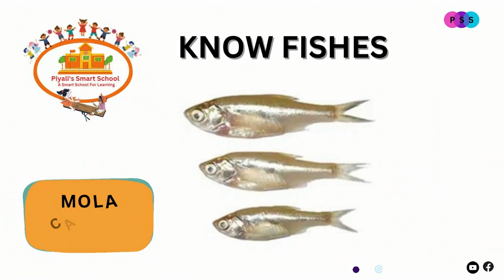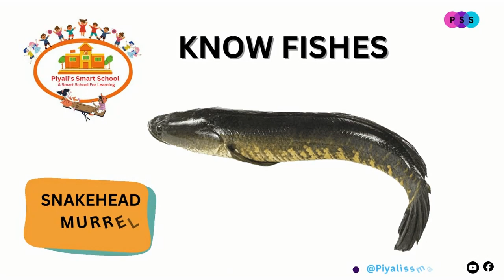Fish | Fish name | Fish video | Fish video for kids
Few things About Fish which we need to know .

    They are all vertebrates, which means that they have a backbone. They are cold-blooded, which means that their body temperature changes along with the temperature of their surroundings. Fish generally breathe through organs called gills. They usually have pairs of fins in place of arms and legs.
       Fish is a low-fat high quality protein. Fish is filled with omega-3 fatty acids and vitamins such as D and B2 (riboflavin). Fish is rich in calcium and phosphorus and a great source of minerals, such as iron, zinc, iodine, magnesium, and potassium.